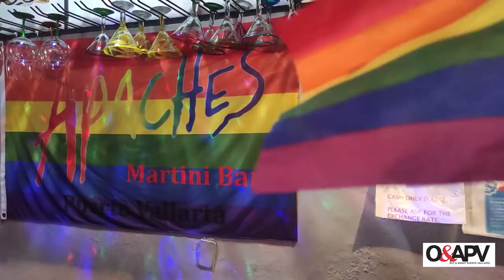COVID: APACHE’S OWNER SHARE CHALLENGES, LOOK FORWARD TO BUSINESS RETURNING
Ricardo Brhem, owner of Apache’s Martini Bar, discusses the challenges faced during the covid and adversities.